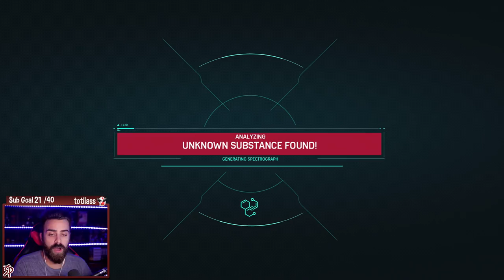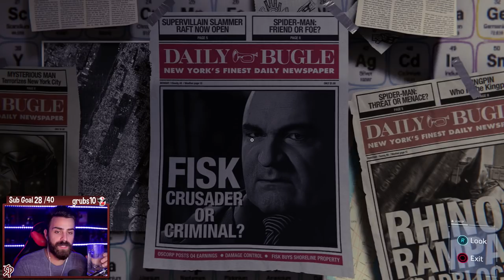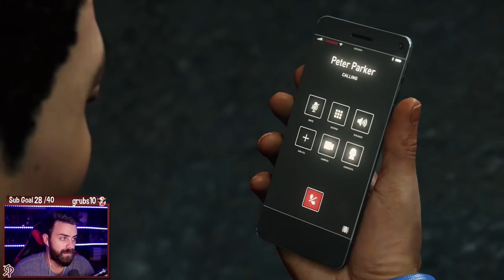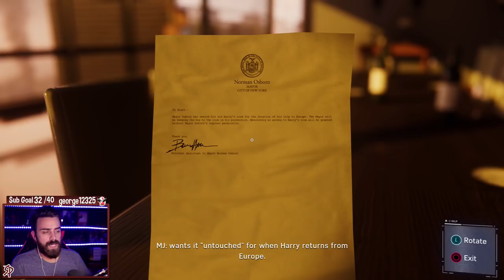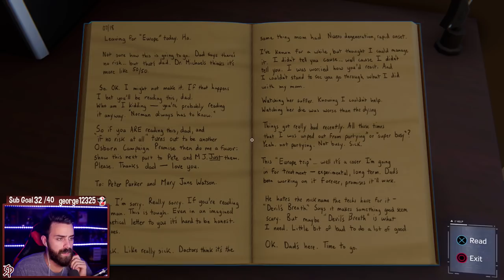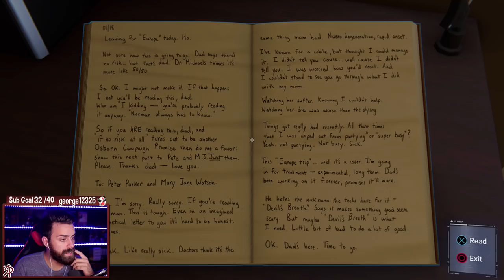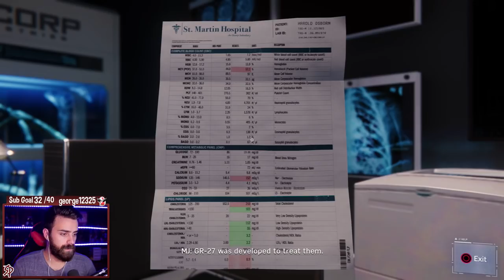[ShadyPenguinn] Marvel's Spider Man : Back To Web Swinging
ShadyPenguinn plays Marvel's Spider-Man on the PS4 originally streamed September 28, 2018.